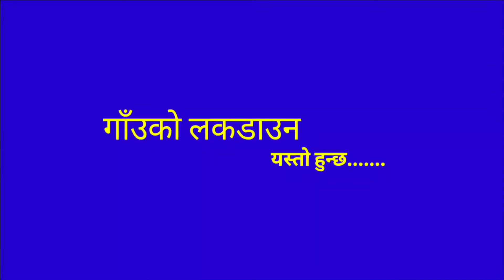शहरको लकडाउन vs गाउको लकडाउन lockdown town_vs_Village#